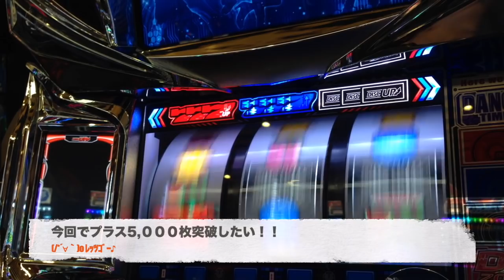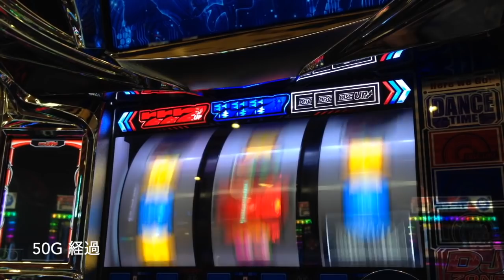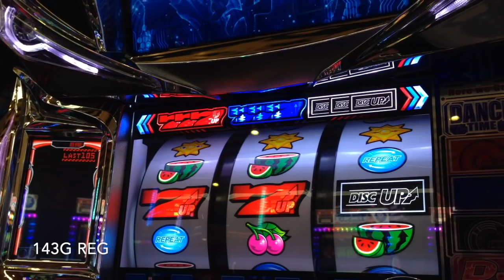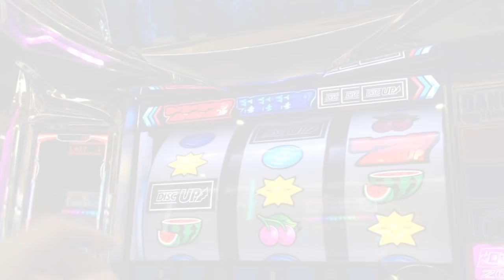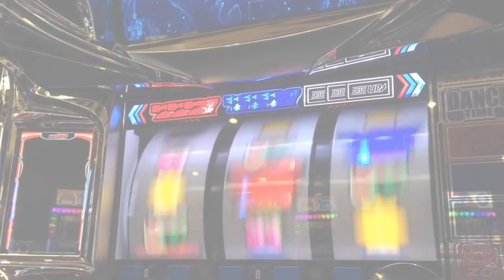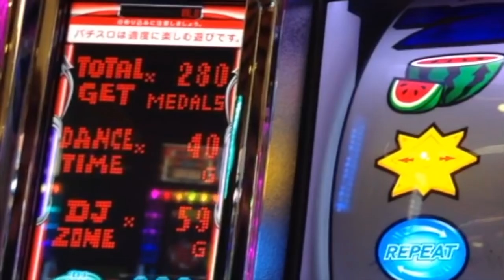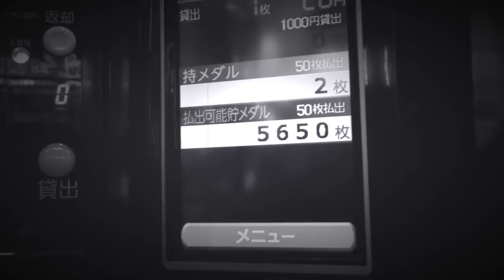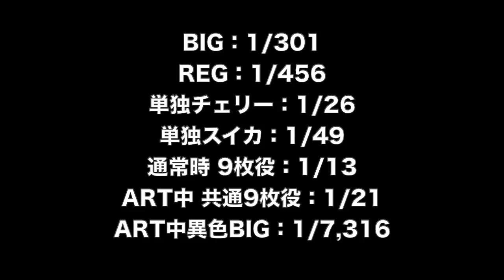ホリホ ビタ押し精度が９４％でも同色BIGのヒキが…機械割１０３％を信じてオ◯マバー勤務を回避！？人生詰んだ３９歳が挑む１ヶ月ディスクアップ生活 #２２